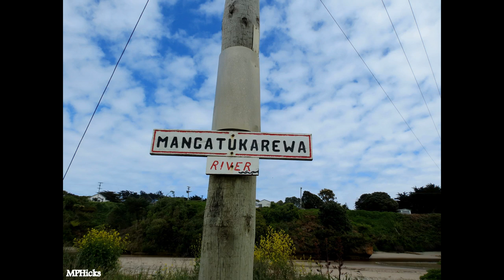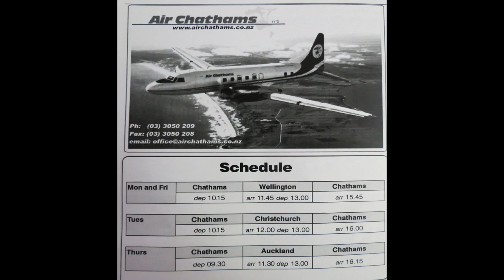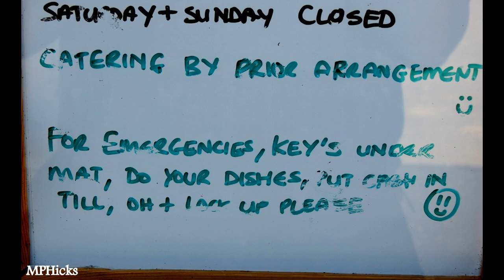Bark Europa Cape Horn Voyage, Part 1 (Slide show w/music)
Bark Europa on a Cape Horn Voyage, 2013 from Auckland to Stanley, Faulkland Islands.